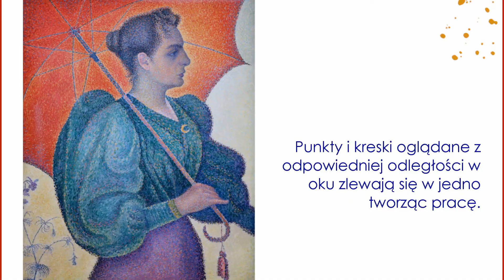Puentylizm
Dziś gratka dla miłośników malarstwa II połowy XIX w. 🎨
Puentylizm to z pozoru trudne słowo, ale niezwykle łatwe do zapamiętania. 😅